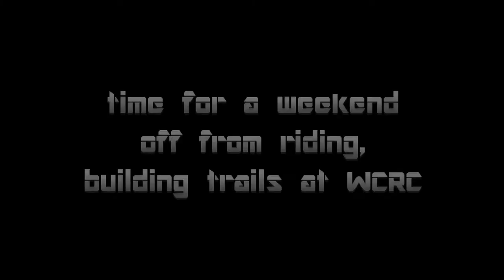MMXIII - Bike v. Dog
Usually, the dog runs beside or behind the bike, but he's taken to getting ahead while I'm up on structures, resulting in this collision. Both bike and dog came out unscathed: the rider on the other hand.